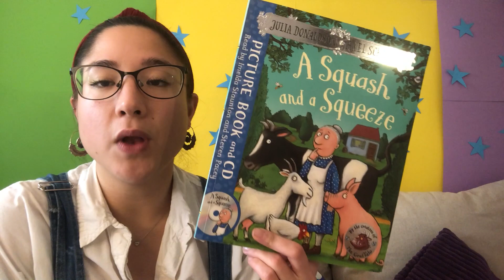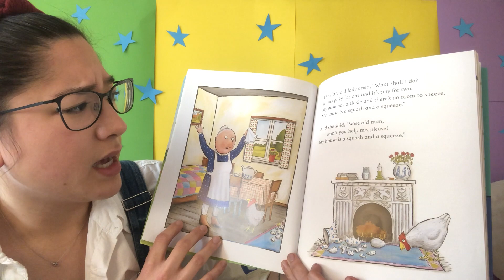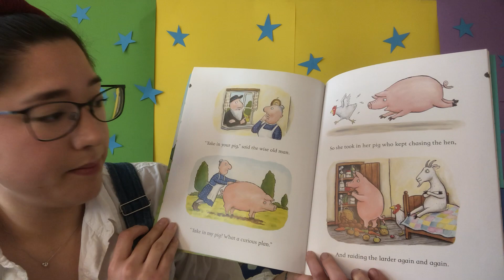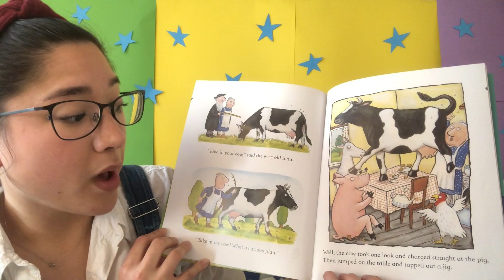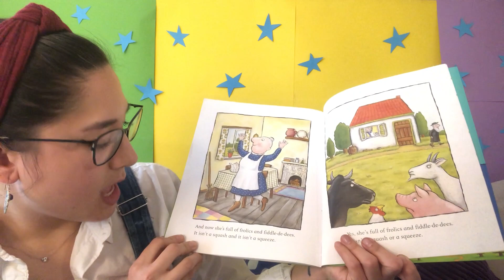A SQUASH AND A SQUEEZE 👵🏼🐄🐖🐓🐎🐐